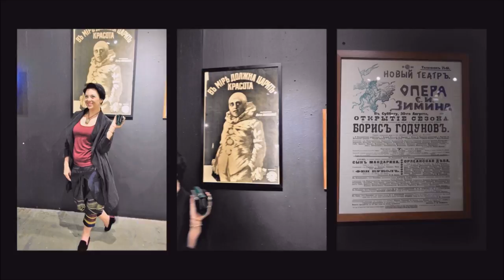Мода и стиль. I-я часть. Выставка А. Васильева "Москва. Мода. Революция"в Музее Москвы.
Мода и стиль. Дизайн одежды. Выставка Александра Васильева историка моды "Москва. Мода. Революция" в Музее Москвы, которую мы посетили в НОЧЬ МУЗЕЕВ в 2017 году в мае. Это период с 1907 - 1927 г.г.